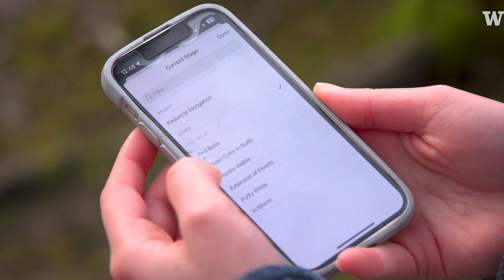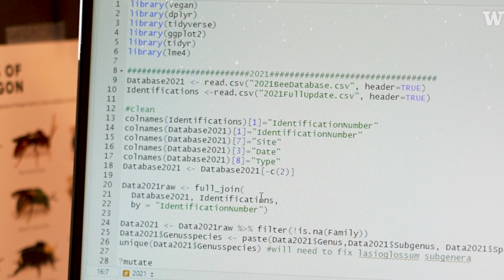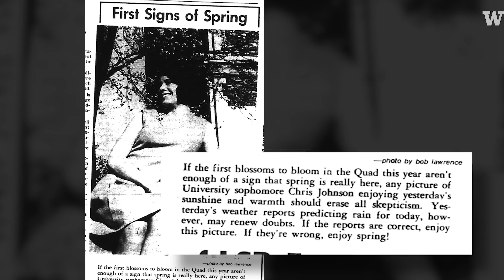Autumn Maust on predicting cherry tree bloom timing at the UW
Since 2018, a UW research group has been monitoring campus blossoms from January to April with the goal of creating a model that will use weather data to predict the timing of peak bloom. The resulting study led by PhD student Autumn Maust will be published later in 2024.
For the 29 iconic Yoshino cherry trees in the University of Washington Quad, peak bloom will likely begin after March 20, according to UW arborist Sara Shores.